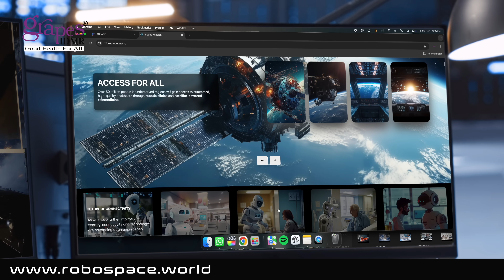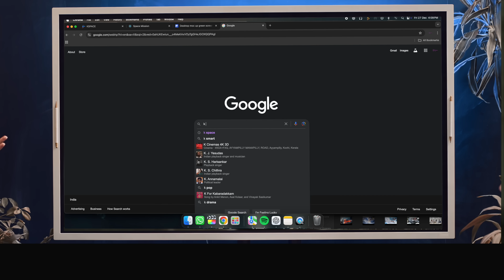From Space Stations to Earth : The Future of Remote Healthcare with Robotics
The project combines the power of robotic systems with space-based platforms to create an integrated healthcare delivery model. Robotics will be utilized for remote diagnosis, surgery, rehabilitation, and patient monitoring. Autonomous robots, equipped with AI-driven diagnostic tools, will assist healthcare professionals by performing tasks such as medical imaging analysis, remote patient consultations, and even surgical procedures through telerobotic systems. These robots can be deployed in both terrestrial hospitals and aboard space stations, ensuring that expert healthcare services are accessible worldwide.